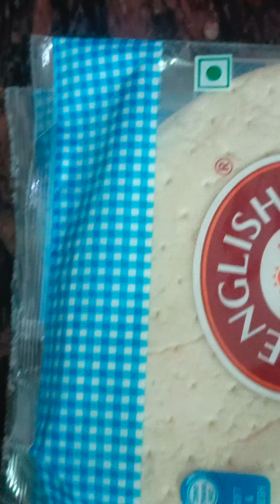pheli baar pizza bnaya mummy k magrmach ne bhi khaya pizza 🍕😋